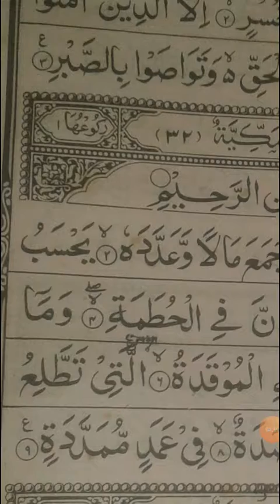ARABIC / CLASS - 5 / PART - 30 / BY - MS. GULAFSHAN AALIYA